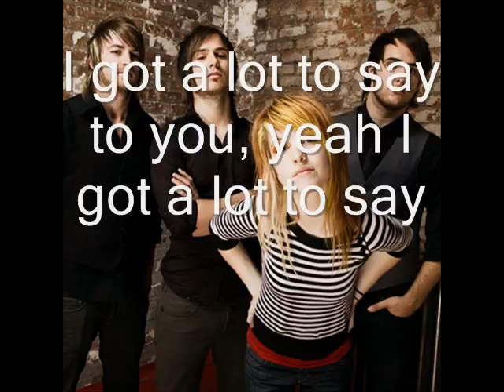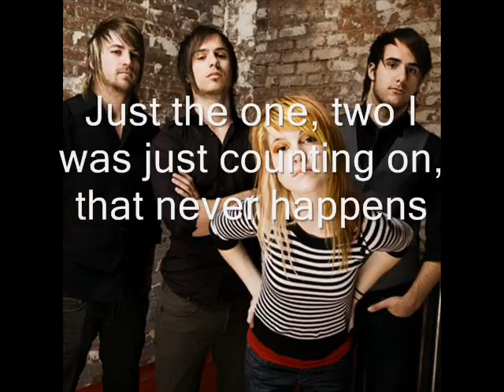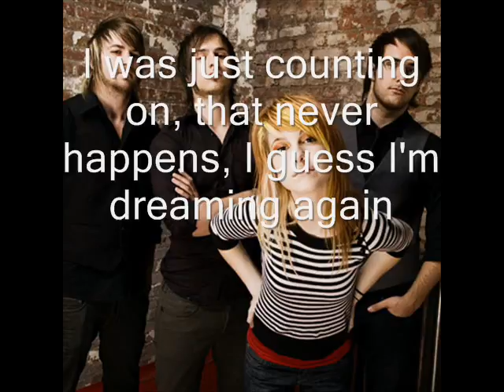Crush Crush Crush - Lyrics